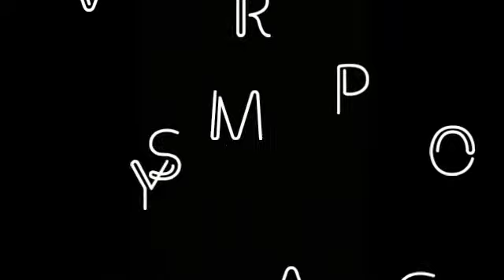● SÉJOUR À PARIS #1 ♡LESKOALASGRIS♡